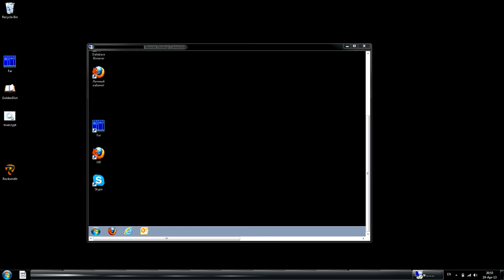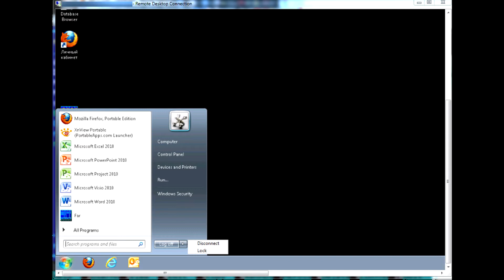Перезагрузка по RDP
Как перезагрузить или выключить удаленный компьютер, подключенный через RDP. Читать